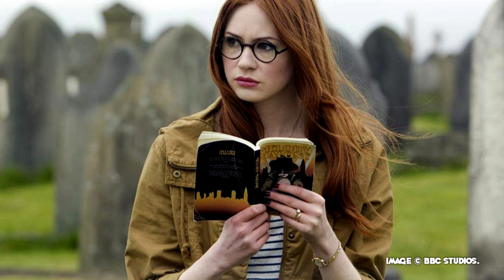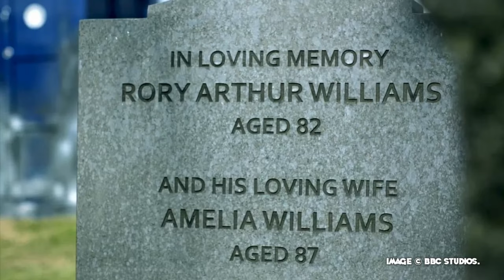DOCTOR WHO - Type 40 EXTRA: EX LIBRIS | Full Review! | VocalLAB Fan Audio **ALL-NEW!!**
Opening up communication channels across time zones and social media platforms, for this new video exclusive Type 40 EXTRA...

Sarah, Charlotte and Dan get together to review this exciting brand new unofficial Doctor Who audio drama from VocalLAB Productions. Starring Miles Taylor and Orianna Rose as the Doctor and Amy. Thomas Beech writes this short trip taking place over a far longer period of time...

What does our panel of Moffat era devotees make of this attempt to add something to a story we thought we saw wrap up on screen, all those years ago? Find out on this edition of Type 40 EXTRA!

► All music and sound by Audred AudioVisual

Find Type 40 • A Doctor Who Podcast feed here at: type40.podbean.com
Listen to Type 40 on: Apple Podcasts, Spotify, Stitcher, Google Play, iHeart Radio, Tune In and the Podbean App.

• Join the Facebook group Type 40 • A Doctor Who Fan Group